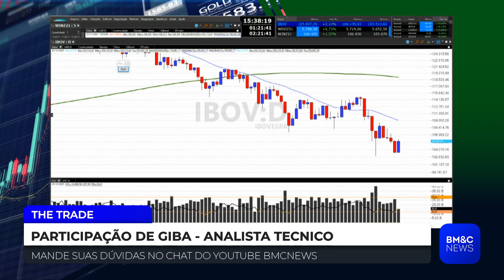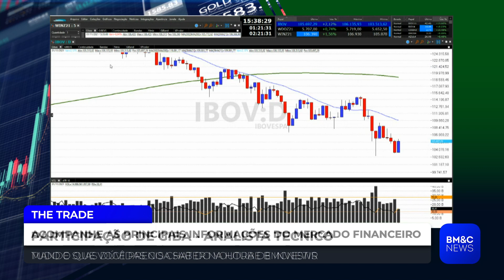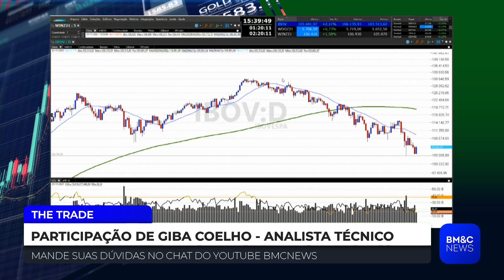IBOV: Quais são as expectativas para o Ibovespa nos próximos dias?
Giba, analista técnico,  analisa Ibovespa (IBOV). Confira.